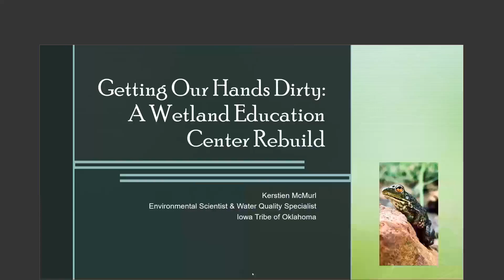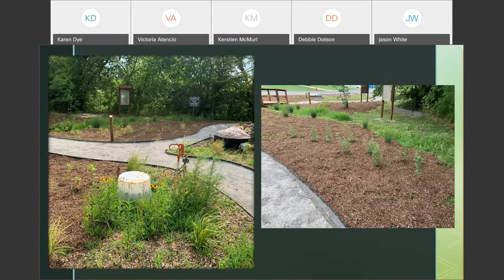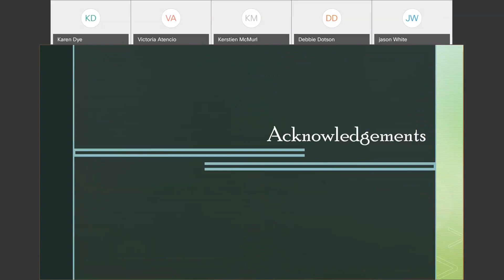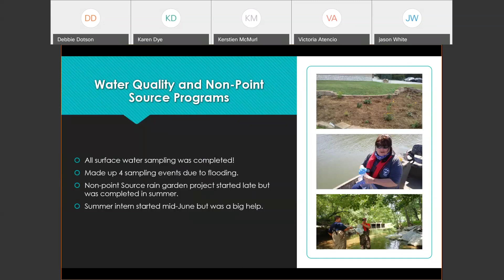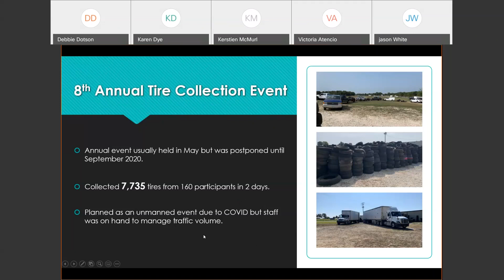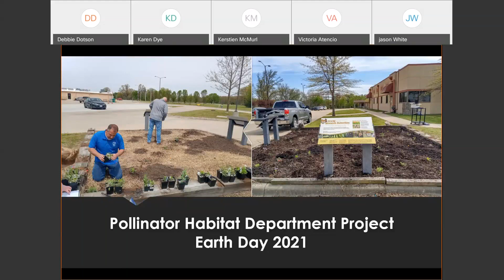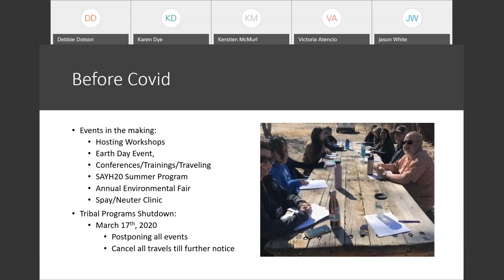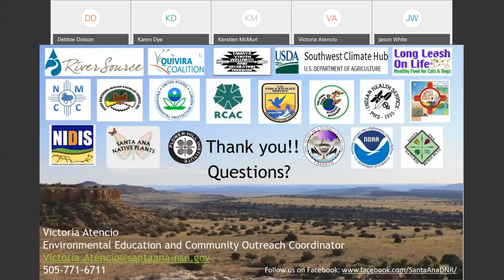Tribal Projects Session - Summit 2021